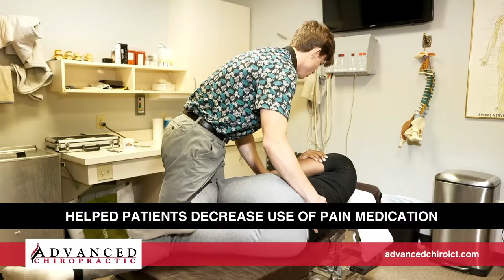Advanced Chiropractic Wichita Kansas 67212